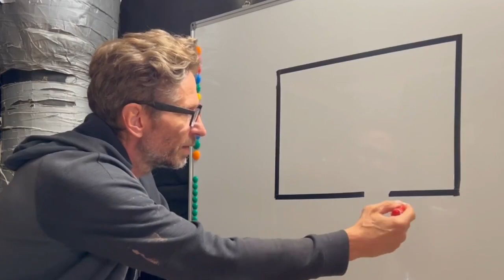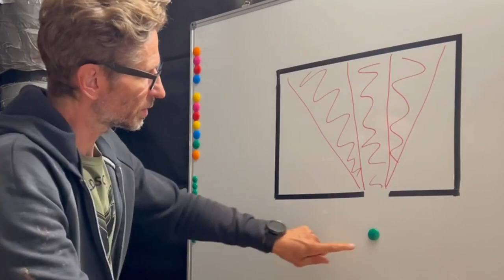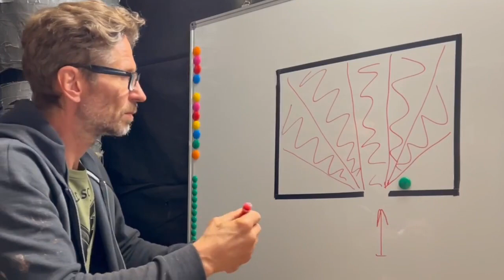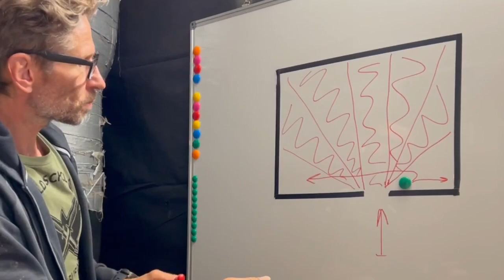JEDEN WCHODZĄCY do PUSTEGO pomieszczenia. Wejście DRZWI otwarte na WPROST.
Zapraszamy na naszą stronę do zapoznania się z datami naszych treningów, oraz z tym czy się odbywają lub czyb nie są ODWOŁANE?

Najbliższy TRENING już w NASTĘPNYM ROKU 2023 juz 07/01/2023 SERDECZNIE ZAPRASZAMY:
Warsztaty CQB/PODSTAWY WEJŚCIA do POMIESZCZEŃ KARABIN & PISTOLET+BLOK:DZIAŁANIE NA LATARKACH.

PZDR WinterSzkolenia/RoyalTact-X & Gentlemen.s_club_

Współpraca:​​​
NorArm Tactical
ThruDark
C2R-Fast
Raven Films